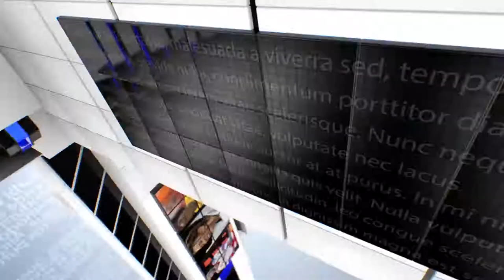IPN NEWS - प्रशासन द्वारा सप्ताह में पाँच दिन का सम्पूर्ण लॉक डाउन घोषित